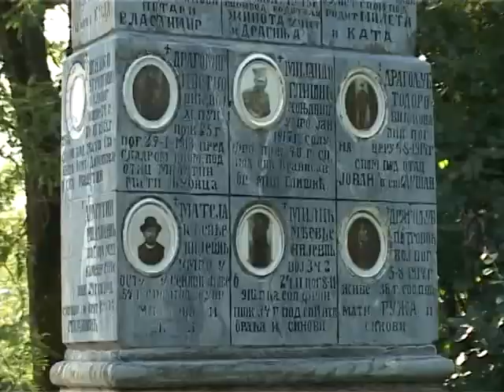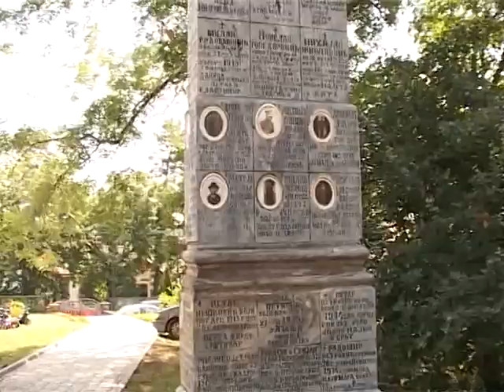Udruženje ratnih dobrovoljaca 1912-1918 potomaka i poštovalaca obeležilo Vidovdan